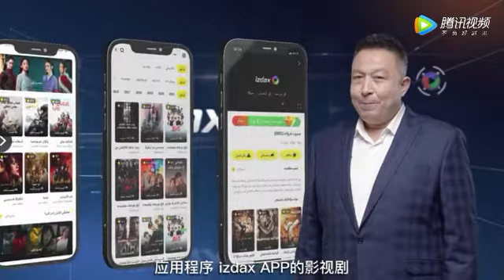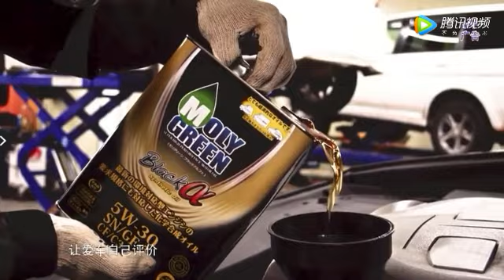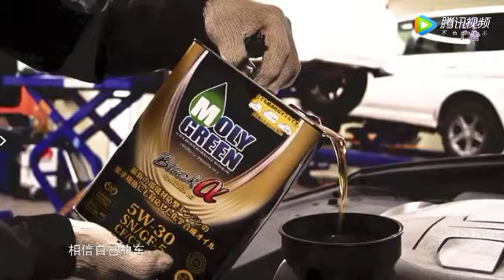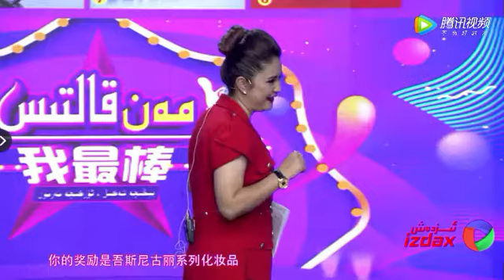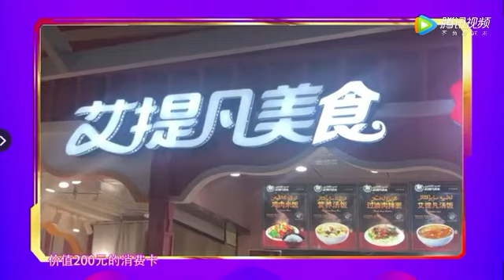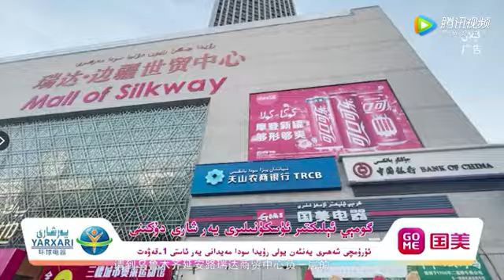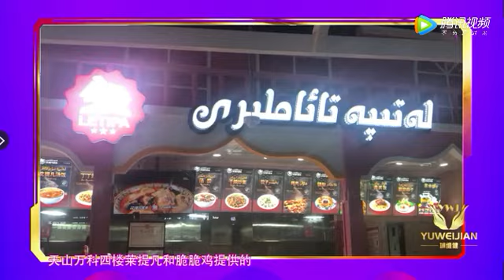Man Qaltis مەن قالتىس 19-سان